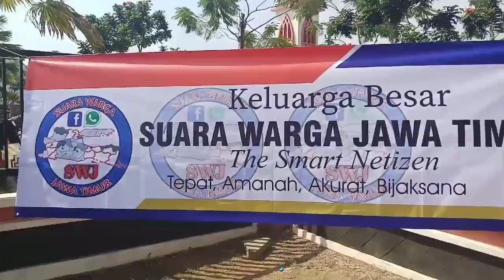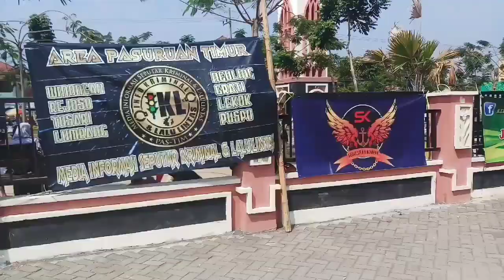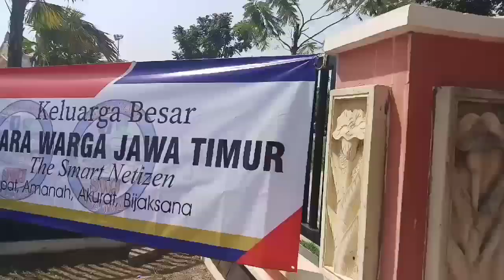KOPDAR AKBAR DAN BAZAAR KE DUA IKL NUSANTARA